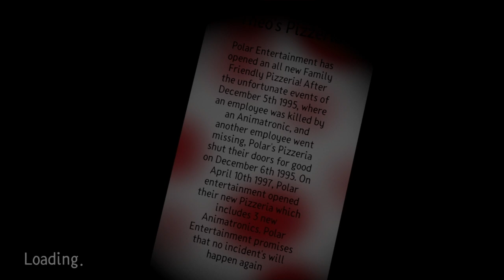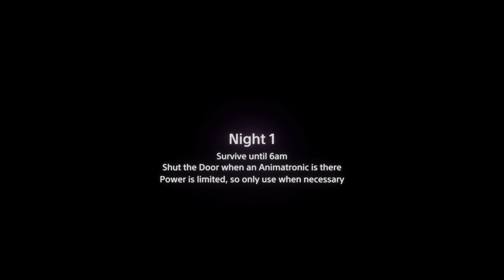GOING BACK TO THEO'S ORIGINAL PIZZERIA | Five Nights at Theo's | Classic Callbacks Ep. 3 (Dreams)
Setting up for the nightshift week at the newly opened Theo's pizzeria; a mysterious voice rings up the phone, warning me of the animatronics moving to my office. Hope y'all enjoy this Classic Callbacks Episode as I went back to Theo's; finishing off every night as the animatronics are eager to place me inside a convenient spare suit!